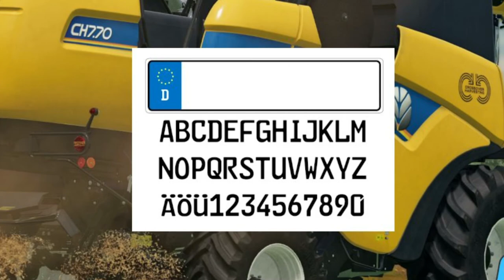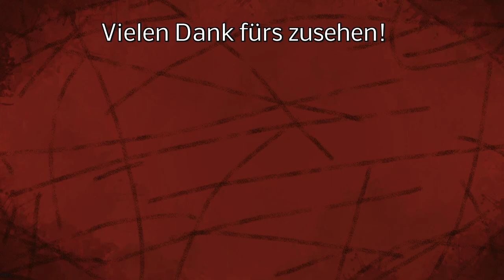NEUES FEATURE - PRODUKTIONEN angekündigt - LS22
Das es einen neuen Landwirtschaft Simulator geben wird wurde schon vor einigen Wochen bekannt gegeben. Heute wurde jedoch ein großes weiteres Update angekündigt. Es wird künftig Produktionen geben, heißt wir werden unser geerntetes Getreide weiterverarbeiten können und vieles mehr!

LG Iltis ;)

Spenden an:
Bitcoin [BTC]:
bc1quw34yg5es2r24jzf63zqlk3v6ttcs9qe4psc4k

Monero [XRM]:
4791V7GPRkaADSsYReHYoo6GGuLr9p2Z1gdRYeW6LgZPbg9fWvgpvUR16hTPzhQiS8PrsrDxUssXpF7LNN925H7YRsjFXGt

Ripple [XRP]:
ranh72exng21ZgVChDZsqLNjauCA2QXg17

Cardano [ADA]:
Ae2tdPwUPEYweiJ47YhhzrvWvLE5aFF1gA2m7SS3yFu39pEaQBQQWei2HSM

Ethereum [ETH]
0x4234F9d771297A2b0970cAe5D38E206B491eBDb6

VeChain[VET]
0xc38C06d546a68c87Cb976882a3b2AEeC98242E26